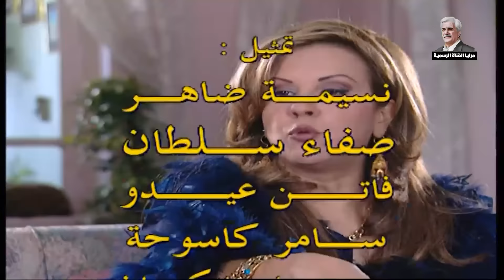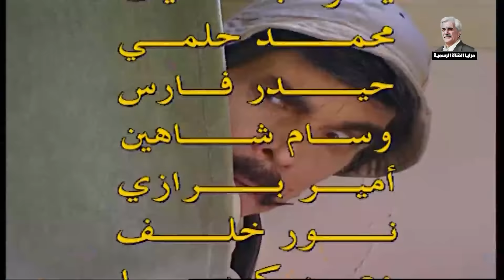مرايا اجمل الحلقات في فيديو واحد ـ حسن دكاك ياسر العظمة ـ الحلقة 279